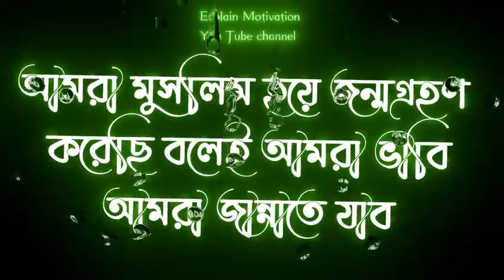February 2, 2022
dhk